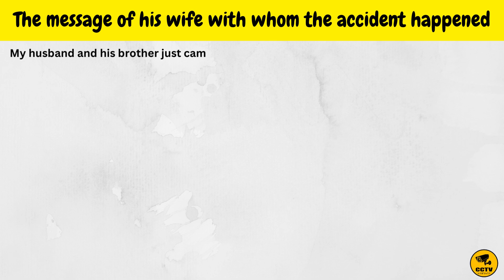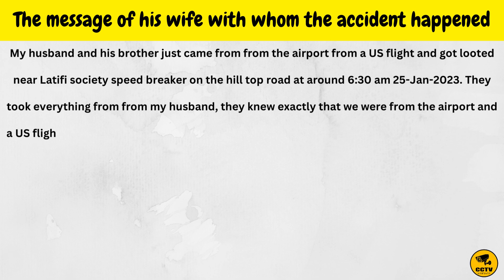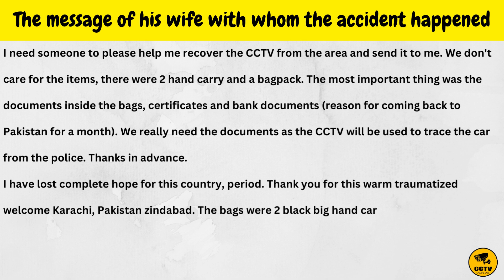When he returned to Karachi from America | CCTV VIEWS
Complete Details at the end of the Video...!!

If you have any footage, inbox us on our Facebook

1) This video has no negative impact on the original works (it would actually be positive for them,
2) This video is also for teaching purposes

This is our country trending news, so we uploaded this for our audience.